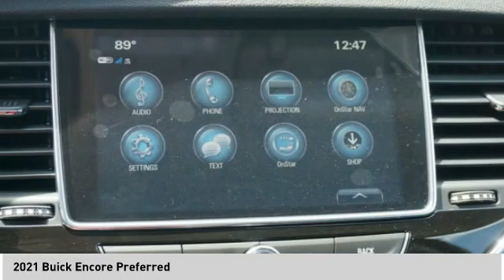2021 Buick Encore 21B63267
2021 Buick Encore Preferred

Recent Arrival! Quicksilver Metallic 2021 Buick Encore Preferred FWD 6-Speed Automatic Electronic with Overdrive 1.0L I4 SMPI Turbocharged DOHC 16V LEV3-ULEV70 138hp  25/30 City/Highway MPG